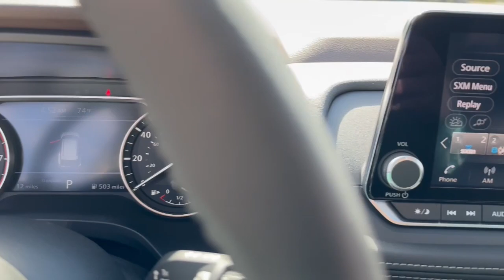2023 Nissan Rogue SV FL Ft. Pierce, Sebastian, Palm Bay, Melbourne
New 2023 Nissan Rogue SV available at Sutherlin Nissan Vero Beach located in 946 US-1, Vero Beach, FL, 32962. Servicing the Ft. Pierce, Sebastian, Palm Bay, Melbourne area.